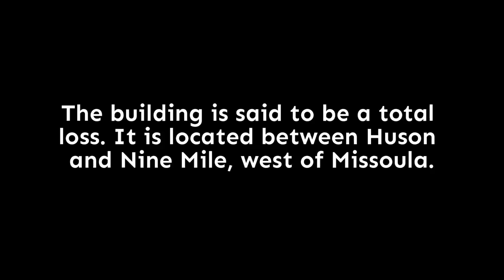Fire destroys Nine Mile restaurant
Holtz told MTN News that more than 30 firefighters battled the fire, including crews from the Missoula Rural Fire District and the East Missoula Rural Fire Department.